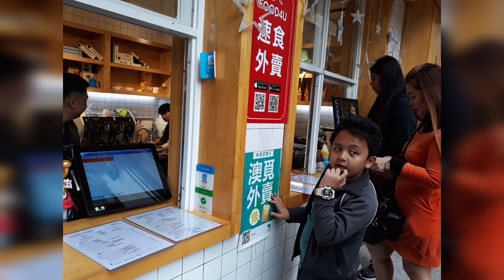Macau | Hey Madam Bhaby